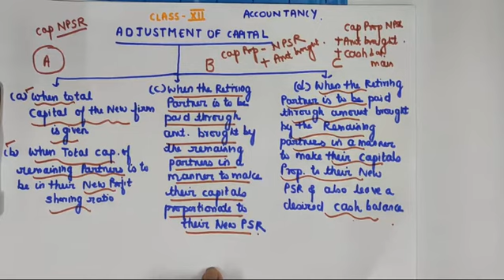May 05, 2020 Class XII Accountancy - Adjustment of Capital by Tanvi Grover